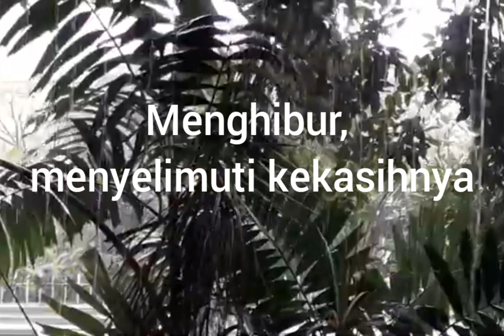Hujan 3 (Rain 3). Explore #13. Original Sounds •Psychology is Us